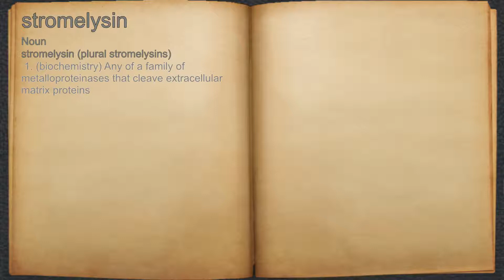What does stromelysin mean?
A spoken definition of stromelysin.

Intro Sound:
Typewriter - Tamskp